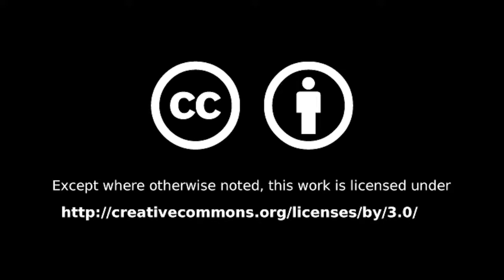Woodbury Select Board: December 23, 2019